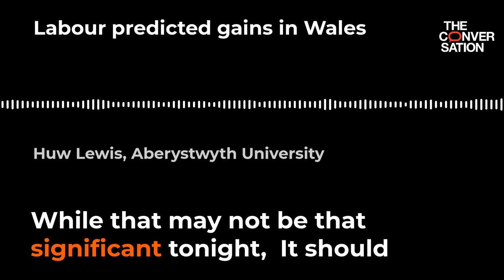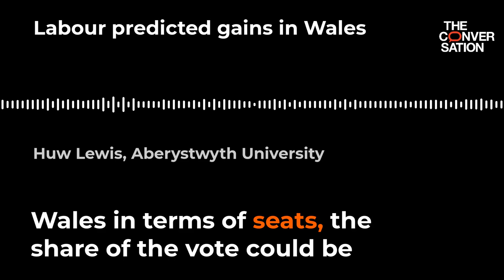Huw Lewis on what the exit poll means for Labour in Wales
Huw Lewis, of Aberystwyth University, explains what the exit poll results might mean for a resurgent Labour in Wales.